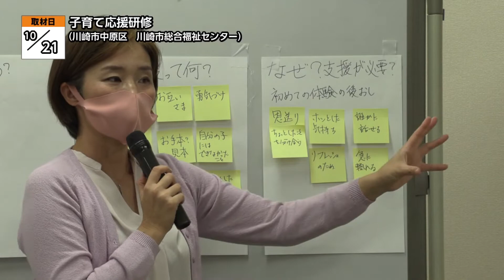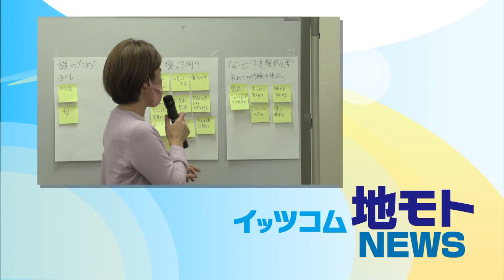地モトNEWS【子育て応援研修】2021/10/26放送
「川崎市中原区」の【子育て応援研修】をお届けします！
■子育て応援研修　■場所：川崎市 中原区 上小田中

10月21日、川崎市総合福祉センターで
子育てを支援する人のための研修会が開かれました。

ボランティアなどで子育て支援の活動をおこなっている人や
これから活動を始めてみたいという人を対象に
川崎市内で実際に支援活動をしているNPO法人の代表から
今後の活動で役に立つ、子育ての知識を学ぼうという講座です。

最初に、参加者から研修に参加した動機などが発表されました。
次に、支援活動で感じたやりがいを系列ごとに分け
本当に自分がやりたい事を明確にする「概念化」という考え方を学びました。

■NPO法人はたらくらす 石渡裕美さん
「自分軸を持って小さい事から心がけ、行動を日々
なさっていって頂きたいと思っています」

後半は心理学を使って目標達成の方法を学びます。
欲求に対して自分が許容できる範囲を器に置き換え自己分析を行いました。

■「自分軸という言葉が先生から出たんですが、それについて考える機会を頂きました」
「こういうことを自分はしたかったのかなという事をあらためて
思い出させてくれた会だったと思います」

様々な角度から子育て支援を考えた今回の研修。
参加者は今後の活動に役立てていきたいと話していました。
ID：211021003